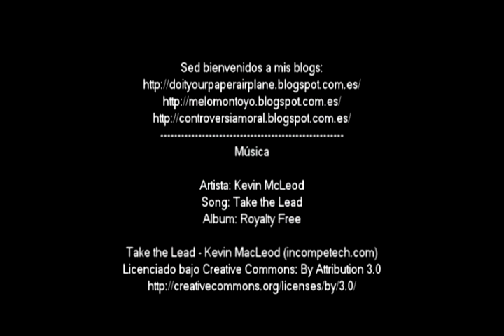Como hacer un avion de papel, modelo 62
Modelo 62 de avión de papel de diseño propio.

Descubre más modelos en mi página de Youtube.

Música

Artista: Kevin McLeod
Song: Take the Lead